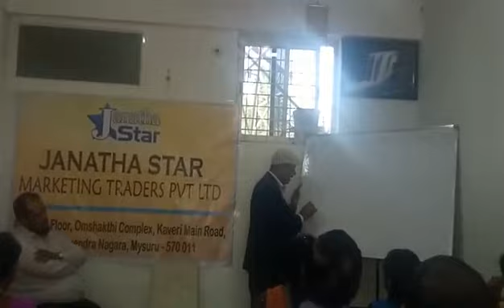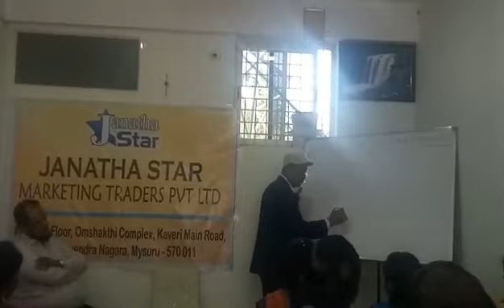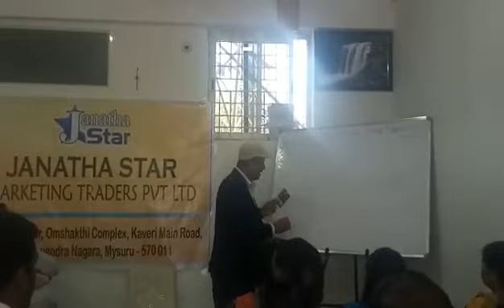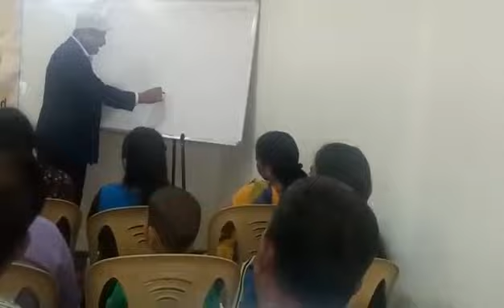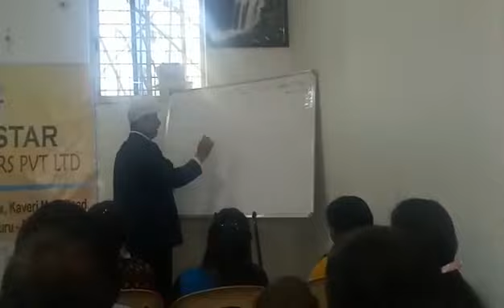Trainee Of Janatha Star Marketing Mr P Saleem Giving the Demo of Janatha Star Marketing in Mysores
Video from Syed Ghouse Mohiuddin